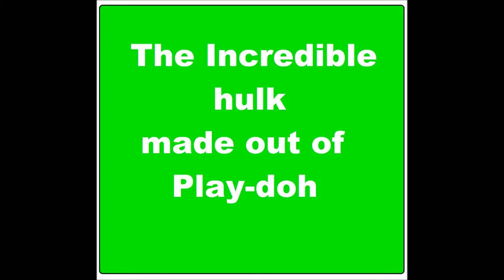The hulk made from play doh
a fast motion video showing how to make the incredible hulk using play-doh